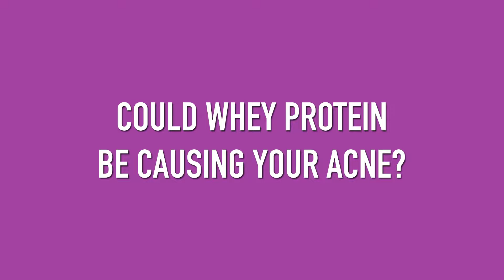Could Whey Protein Be Causing Your Acne?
Dr. Hilary Baldwin discusses why protein use and its relation to acne.